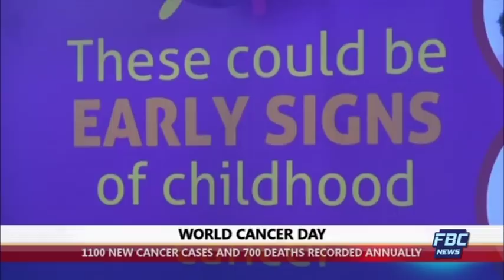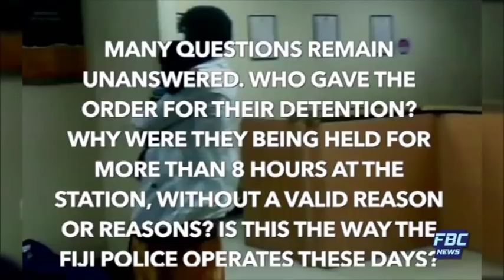FBC 7PM NEWS 24 02 2018